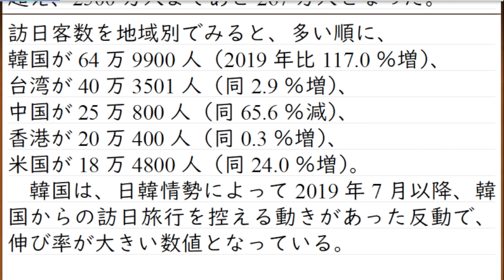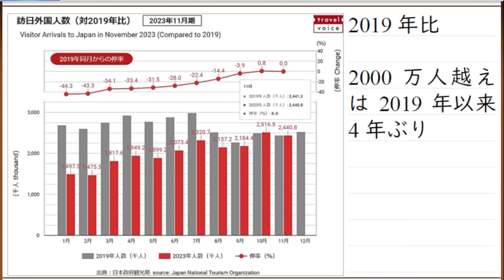訪日観光客2000万人越え4年ぶり。好調な理由と問題点について解説。中国、韓国頼りの観光業では危うい。